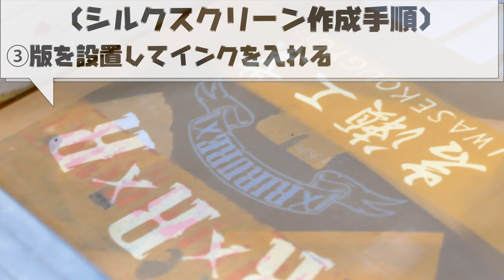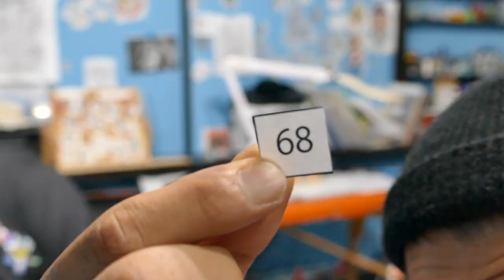エギとオリジナルマスクをプレゼント！【抽選】【抽選結果】【当選】【エギング】【エギ】【DUEL】【パタパタ】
皆様、明けましておめでとう御座います！
2021年がはじまりました(^^♪
今年もより多くの方に動画を楽しんで頂くために励んで参りますので、本年も宜しくお願い致します！

今回の動画は、去年クリスマスに企画しました【プレゼント企画】の抽選動画になります！
DUEL／YO-ZURIから大人気の釣れるエギを３本とシルクスクリーンでプリントした自作マスクのプレゼントとなります★

【当選された方々へ】
この度はご当選、おめでとうございます★
発送方法につきましては、応募して頂いた際のコメント欄にてこちらからご連絡させて頂きますので、ご対応のほど宜しくお願い致します。
尚、『2021年1月17日まで』にご対応頂けない場合は受取不成立となりますのでご協力お願い致します。

【DUEL】第２・３期DUELサポーター
◆オススメ動画↓

堤防で『青物/ヒラメ/根魚』が爆釣！エギングロッドと240円のリールで寒ブリに挑んだ結果…

【堤防釣り】初心者でも簡単！サビキでヒラマサが釣れた！【おかっぱり】【青物】【ヒラメ】